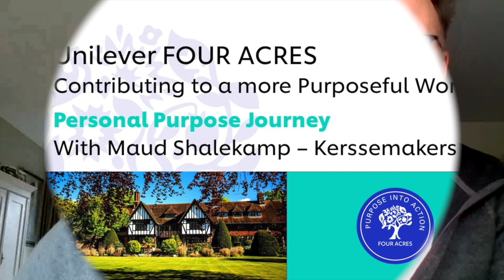"Activating Purpose" live series 3 with Maud Schalekamp-Kerssenmarkers by Adrian Pagdin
"Activating Purpose" live series by Adrian Pagdin, General Manager of Four Acres, Unilever's Centre of Leadership.

Session 3 with Maud Schalekamp-Kerssenmarkers from "Create your Own Playfield"

Through a series of Purpose questions we will explore our guest speakers their experience, understanding of purpose and how they are putting Purpose into action.